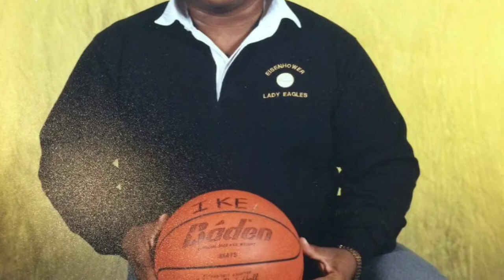Balloon Release for Vernon R. Kemp (2018)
I'm still learning how to comfort and care for my family during this time.  I didn't want to do a big celebration but I also didn't want to avoid this day all together.  Today is a homeschool holiday for us so we spent the day on a field trip and then headed out to do this surprise balloon release. We chose a baseball diamond in his college town since it was his favorite sport.  Afterwards we just sat on the diamond and shared our favorite Pops memories.

MUSIC INFORMATION:
No music